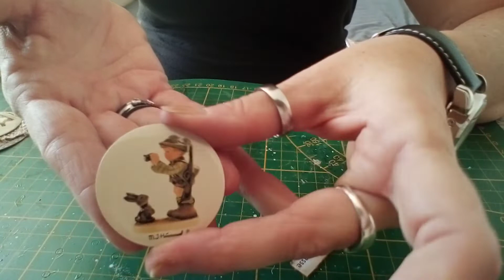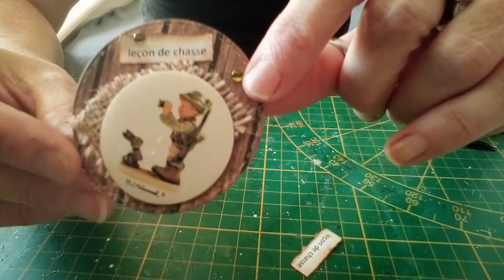Mes premières AT Coin (avec vous 😉)